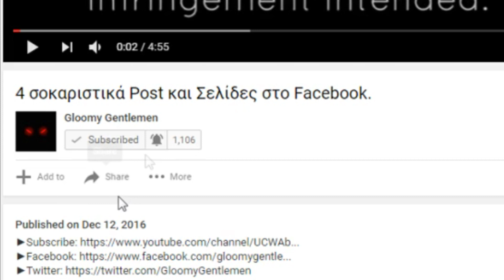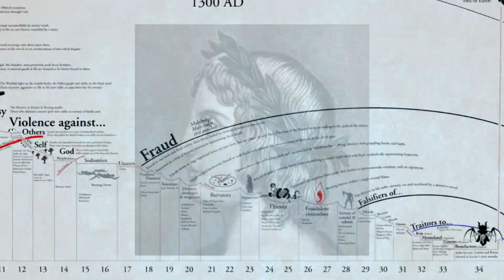Επ. 07 - Πως είναι η κόλαση;